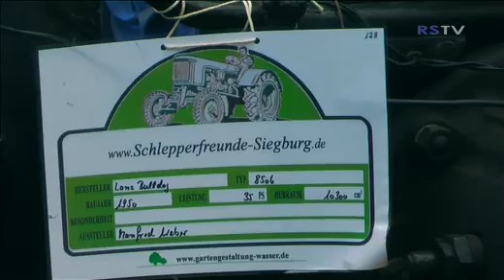4. Schleppertreffen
Ab 9:30 Uhr füllte sich der Berliner Platz. Und am Ende standen 158 Traktoren aller Marken auf der Zange. Und nicht nur auf dem Berliner Platz, denn der konnte den Andrang der Dieselrösser nicht bewältigen. Also mussten alle ein wenig enger zusammenrücken. Nach Überschlag der Veranstalter bewunderten die alten Schätzchen rund 2000 Besucher. „Ein Zeichen dafür, dass sich das Event immer größerer Beliebtheit erfreut", so Karl- Heinz Reimer, Sprecher der Schlepperfreunde. Das alte Traktoren was besonderes sein müssen, lässt sich wohl daran ablesen, dass Besucher selbst aus Antwerpen angereist waren, um auf der Zange Gast zu sein.